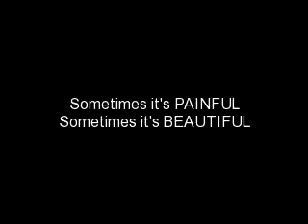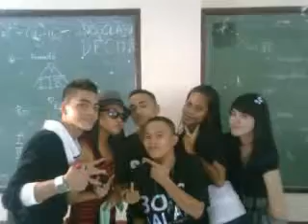4th Year VRC HS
zdgvegAEDgvasd